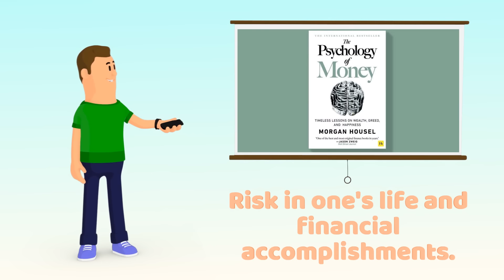The Psychology of Money by Morgan Housel Part 1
The Psychology of Money by Morgan Housel In the Psychology of Money by Morgan Housel, we explore the role of luck and risk in one's life and financial accomplishments.

In this video, we delve into the fascinating topic of the psychology of money and how it impacts our lives and financial accomplishments. Morgan Housel takes us through the role of luck and risk in determining our financial success and provides insights into how we can navigate these factors to achieve our financial goals. Join us as we explore the psychology of money and gain valuable insights into how we can build wealth and financial security in our lives. Take advantage of this insightful and thought-provoking discussion!